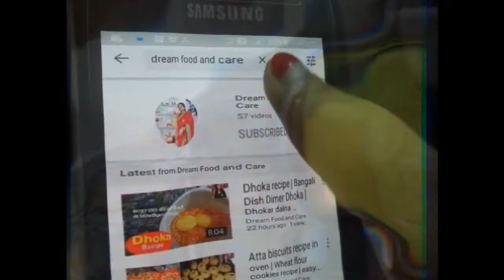khandvi | Khandvi at home |khandvi recipe | खांडवी |परफेक्ट खांडवी बनाने का तरीका | 15 मिनट रेसिपी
Hi friends..I am Rashmi..Here i am showing x-fector of making food recipes and all about Beauty and Health care tips.